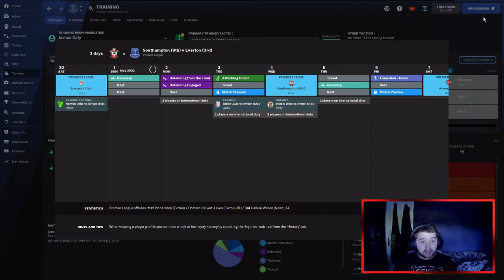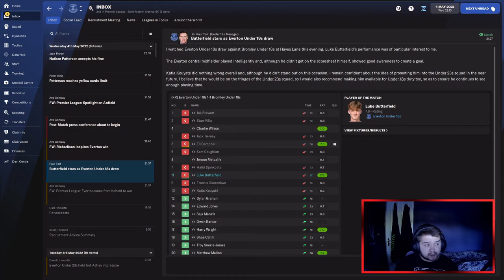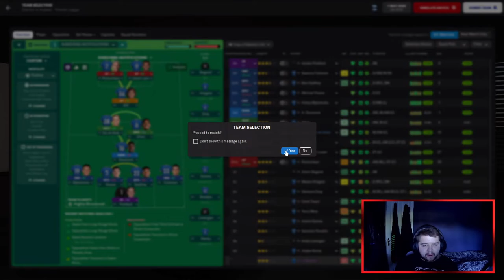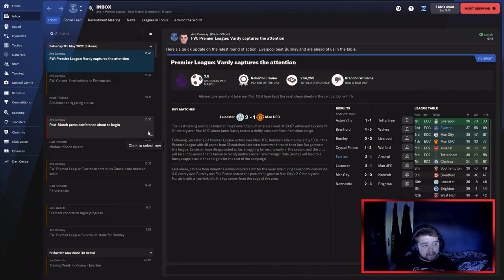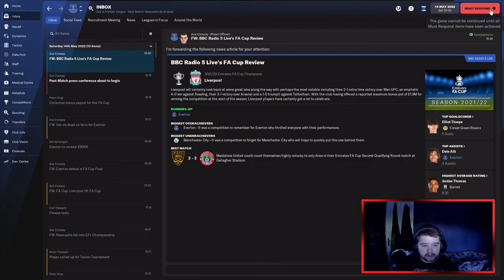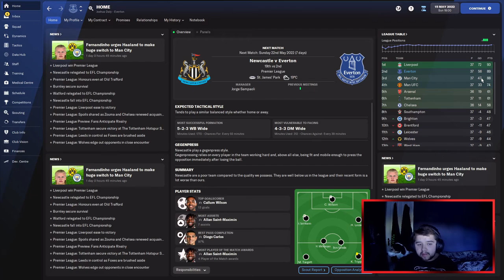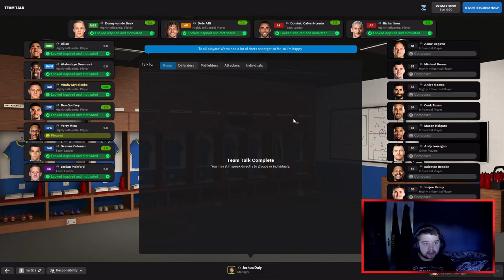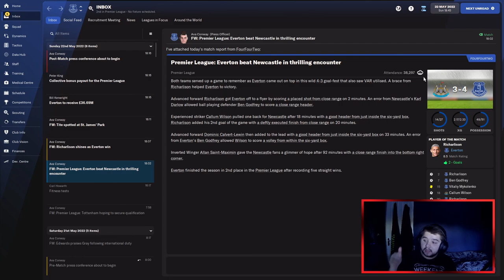FA CUP RIVAL FINAL!| FM22 Let's Play | EVERTON - #15 | Football Manager 2022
► FM22 LET'S PLAY EVERTON EDITION! WELCOME TO EPISODE 15

FM22 FM2022 Football Manager 2022